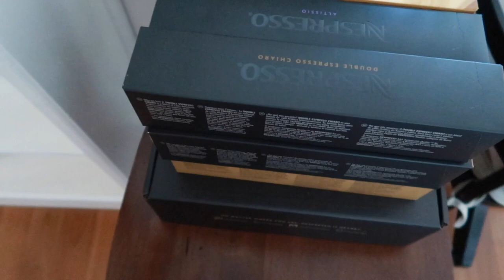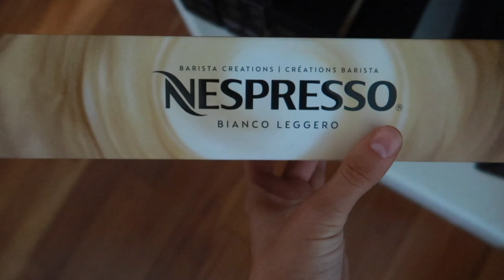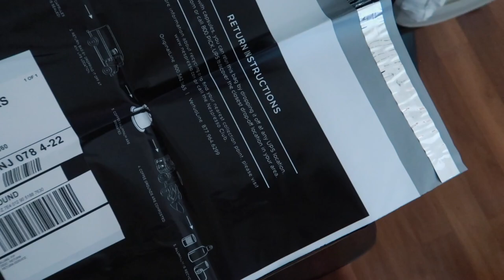vlog: huge haul, celebrating 2 years with my bf, shopping for the apartment & relationship advice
XX Lauren